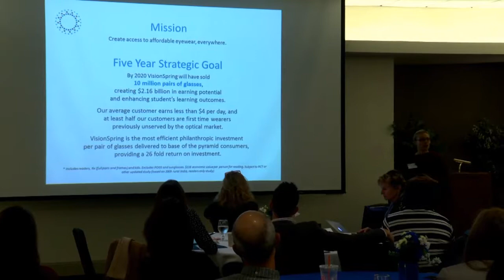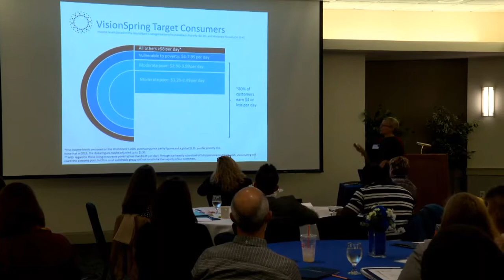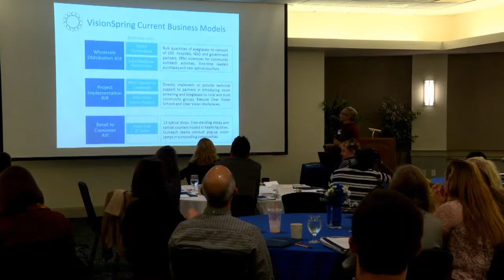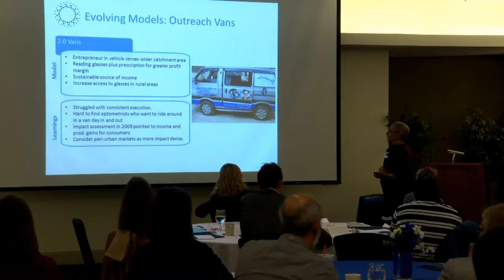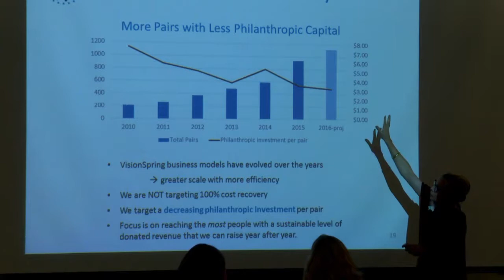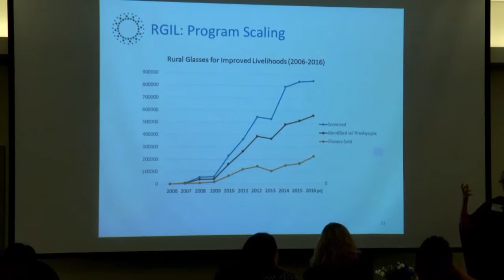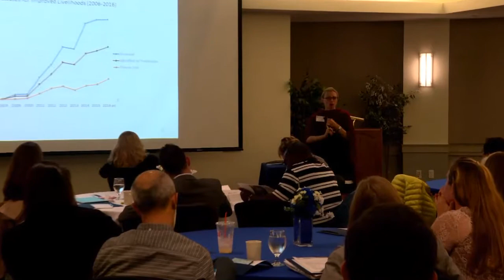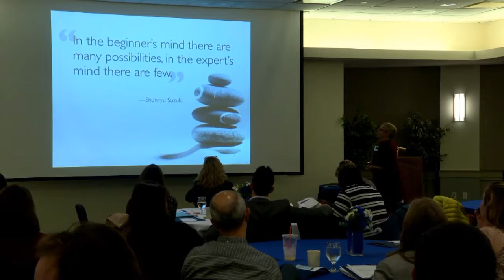GudwinVisionSpringKeynote UNH SSFIR 10-16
Excerpt of Ella Gudwin, President of VisionSpring keynote at Social Sector Franchise Innovations Roundtable October 2016